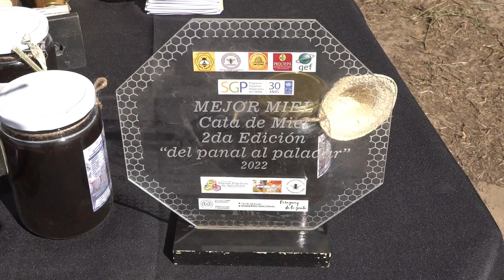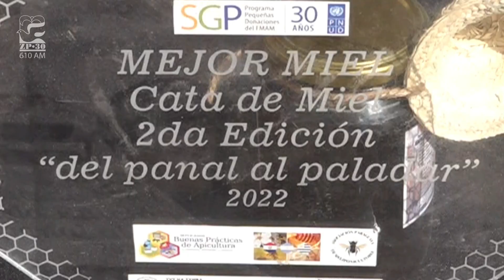El rubro apícola va creciendo con la Asociación Eireté Pantanal en Fuerte Olimpo y alrededores.